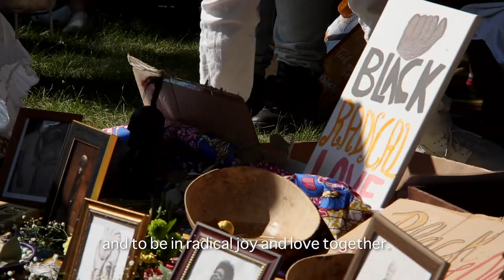BlackLivesMatter Boston Marches to SayHerName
Thousands of protesters took to the streets on July 4, 2020 to SayHerName. Marching from Nubian Square to Boston Common, BLM Boston and a coalition of activist groups denounced the state and domestic violence perpetrated against Black womxn, and centered the voices of Black womxn in the Movement for Black Lives.